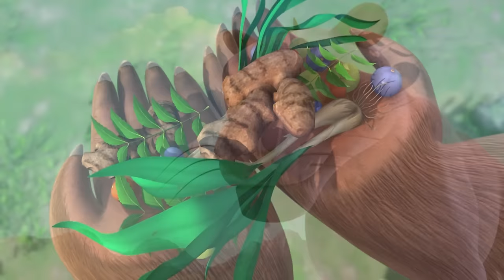Jungle Book 2 Cartoon for kids English Story | Panther in Distress Mega Episode | Mowgli adventure